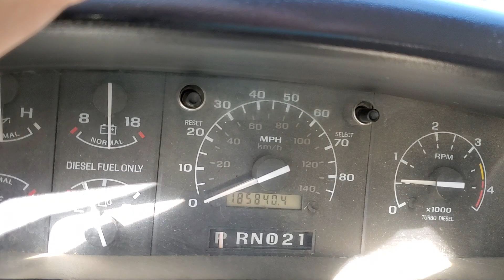(SOLD) LIFTED 1996 FORD F250 CREW SHORTBED 4X4 7.3 POWERSTROKE DIESEL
1996 FORD F250 CREW CAB XLT 4X4 SHORTBED  7.3 POWERSTROKE TURBO DIESEL
- NEW 4" ROUGH COUNTRY LIFT
- NEW 20X12 BALLISTIC WHEELS ON NEW FEDERAL XPLORA 35X12.50X20
- CUSTOM SEATS
- 185K MILES

$29,995